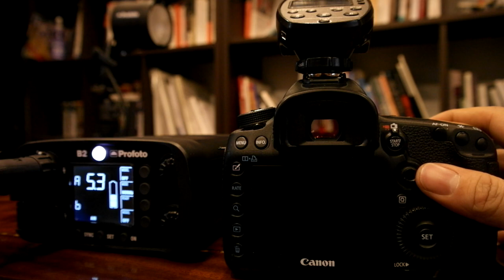고속동조 설정